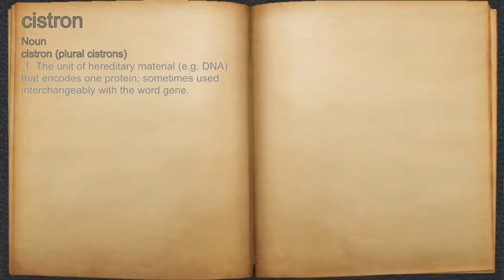What does cistron mean?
A spoken definition of cistron.

Intro Sound:
Typewriter - Tamskp